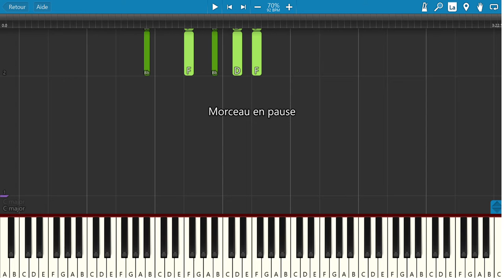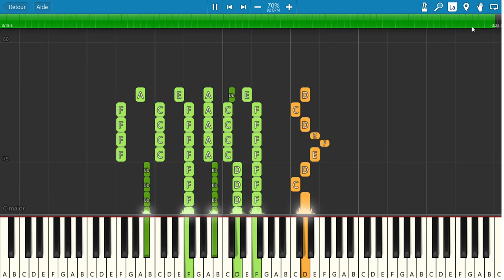Tu dis rien (Louise Attaque) - Tuto Piano